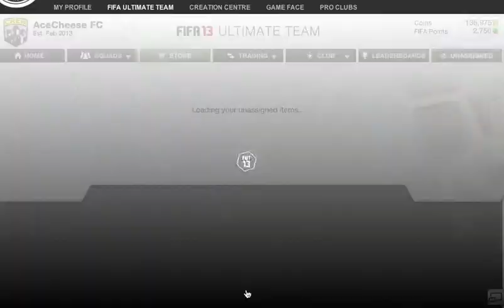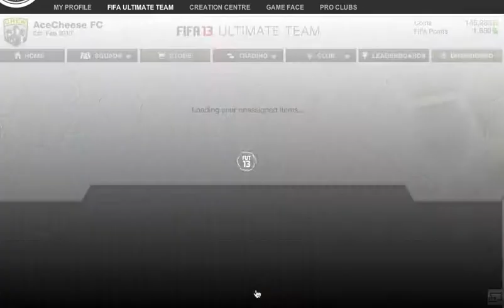IF Chiellini In a Pack!!!